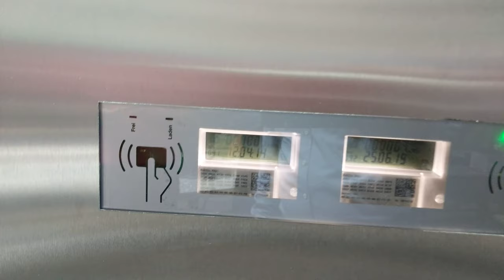Schema Eichgerechter Ladevorgang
Die Display Interaktion in der Ausführung von Eichgerechten Ladepunkten der Marke LADEFOXX - schematisch mit zwei Ladedosen und der Aktivierung eines Ladepunktes durch RFID-Karten Identifikation. (Credit: WESTAFLEX Gütersloh; CC BY-SA IGO 3.0)